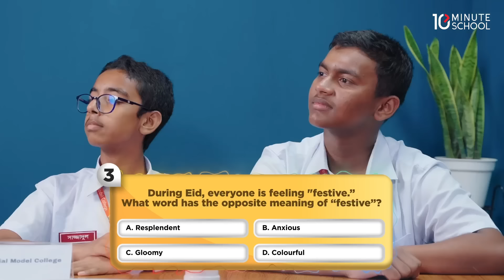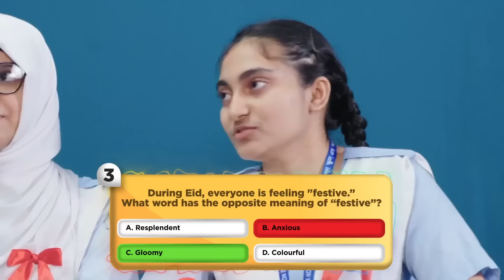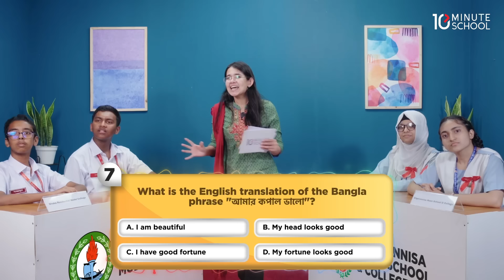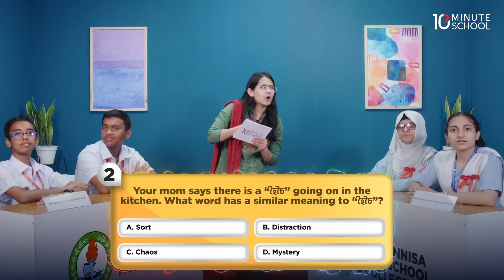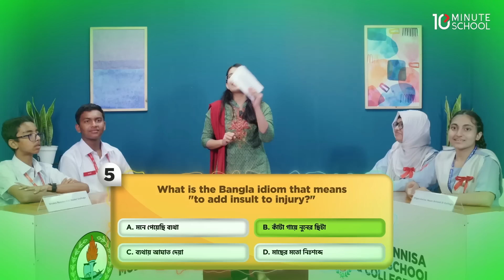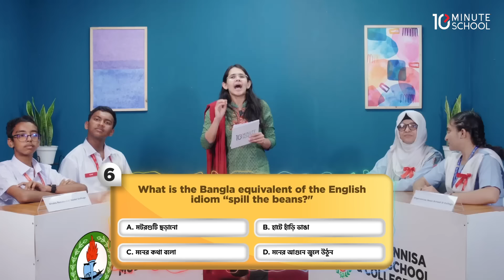Spoken English Challenge | Residential Vs Viqarunnisa | Who is the Champion? 🔥 - Munzereen Shahid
Spoken English Challenge | Residential Vs Viqarunnisa | Who is the Winner? 🔥 - Munzereen Shahid

দেশের নামকরা দুই কলেজের মধ্যে চলছে ইংরেজি বলার হাড্ডাহাড্ডি ফাইট! কারা হলো সেরা? 🔥

চাকরি হোক বা ব্যবসা, অফিসের স্টার পারফর্মারদের মতো অনর্গল ইংরেজিতে প্রেজেন্টেশন দিতে, প্রফেশনাল ইমেইল লিখতে, অথবা বিজনেস ক্লায়েন্টের সাথে ইংরেজিতে Communicate করার সকল খুঁটিনাটি শিখুন চাকরিজীবীদের জন্য English কোর্সটি থেকে।

IELTS এর Complete Preparation  আর Mock Test এখন দু'টোই সম্ভব Online এ! 👩‍💻

📚 মুখস্থ করা ছাড়াই Vocabulary শিখতে ভর্তি হন 'সবার জন্যে Vocabulary' কোর্সে!

⚡ আপনার পরিবারের ছোট্ট সদস্যটির ইংরেজি শেখার পার্টনার এবার আমি! 💯

ঘরে বসে Spoken English, English for Professionals, IELTS - সহ আমার সবগুলো কোর্স একসাথে পাওয়া যাবে

চ্যানেলে! 😄✨

📚 মুখস্থ করা ছাড়াই Vocabulary শিখতে অর্ডার করুন 'সবার জন্যে Vocabulary' বইটির হার্ড কপি রকমারি থেকে

📚 গ্রামার শেখা ছাড়াই স্পোকেন ইংলিশ শিখতে অর্ডার করুন 'ঘরে বসে Spoken English' বইটির হার্ডকপি